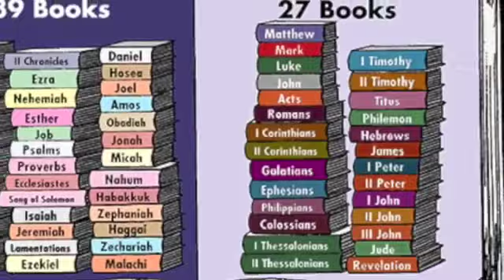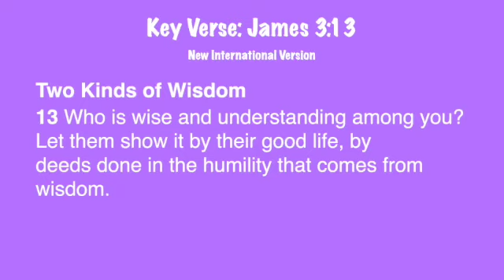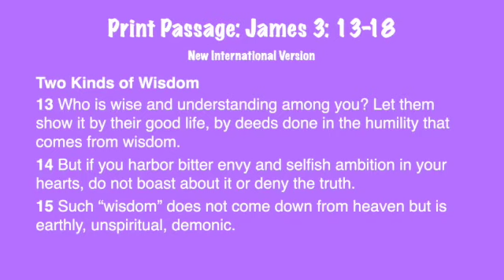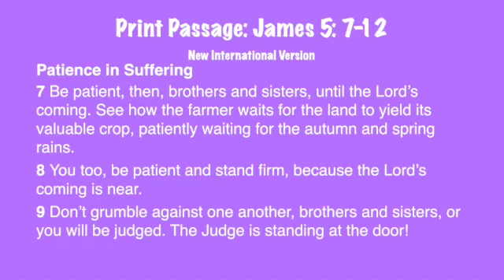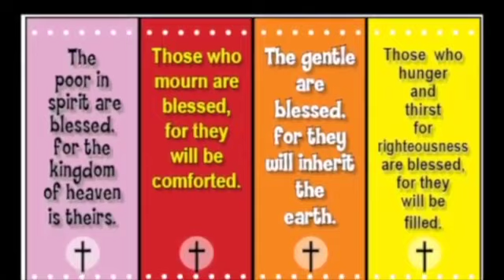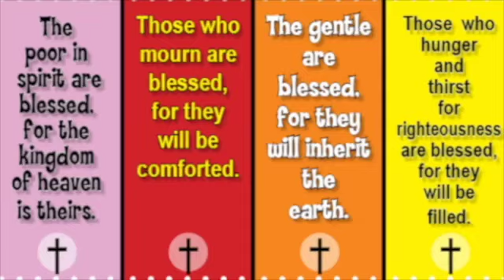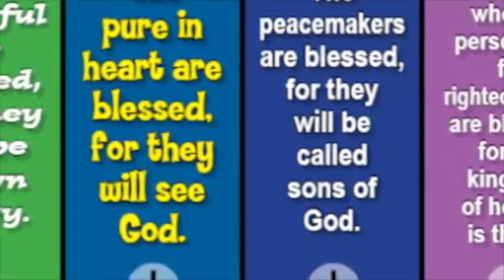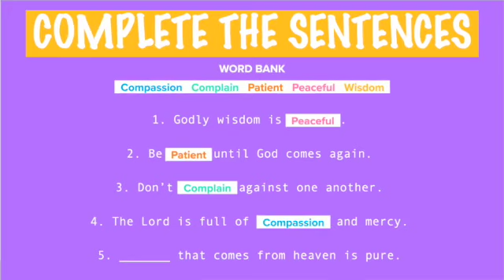Children Sunday School Class (ages 4-11) - August 30, 2020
Teacher: Ron Braxton